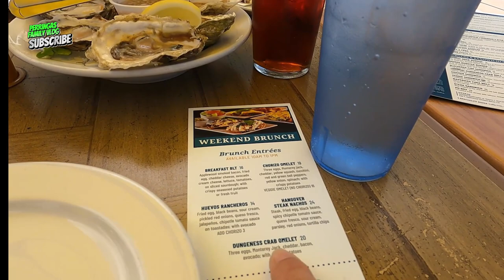Father’s Day Adventure: A Day of Exploration in Half Moon Bay with Our Pomeranians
Join us for a Father’s Day adventure as we explore the beautiful sights of Half Moon Bay with our Pomeranians, Zeus and Arya. Follow along as we discover a camp ground and put our name on the waiting list for a future camping trip. Enjoy lunch with us at the Half Moon Bay Brewing Company before we continue our sightseeing and head back home. Don’t miss this fun-filled day of exploration and family time!